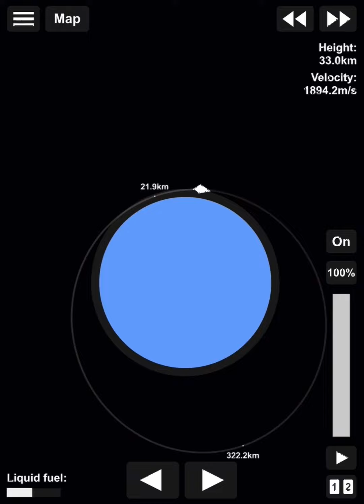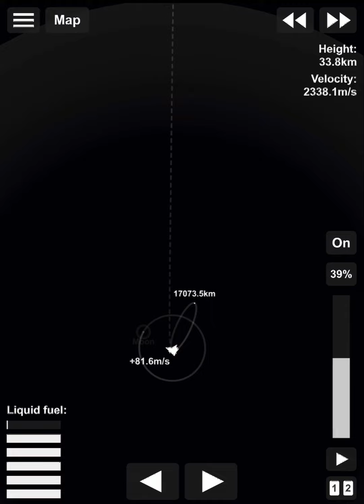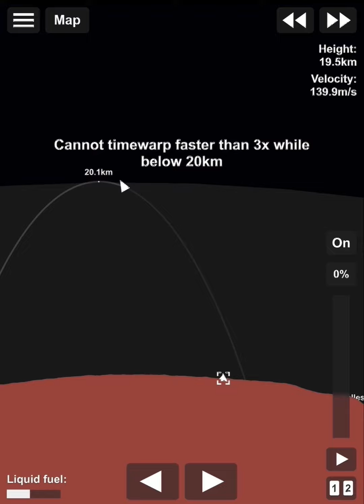NOOB VS PRO | Spaceflight Simulator (mobile)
In this video I compare noob vs experienced vs pro.